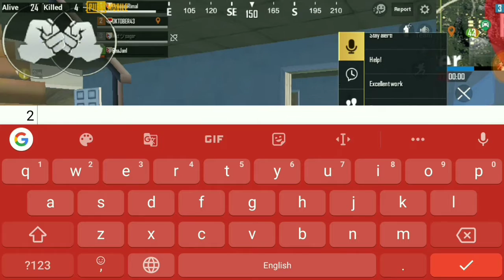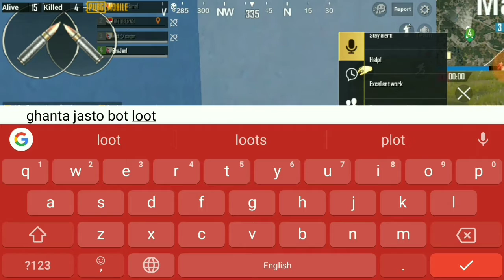PUBG MOBILE | Pubg best gameplay | Pubg Mobile live streaming | Pubg Mobile new tricks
PLAYERUNKNOWN'S BATTLEGROUNDS

1. Like,
2. Share,
3. Comment
    And

 Here is my official social links.
1. Facebook page,
2. Instagram
    And
3. Twitter
link is here,.

This is my Discord channel

4.

 Hello,
         Guys I don't want anyone Direct and Indirect hurt you if i hurt you
 I'm really sorry about that
This Channel made for only Entertainment
Not any other purpose

HERE IS,
      My favourite and best gameplay on YouTube.

PlayerUnknown's Battlegrounds